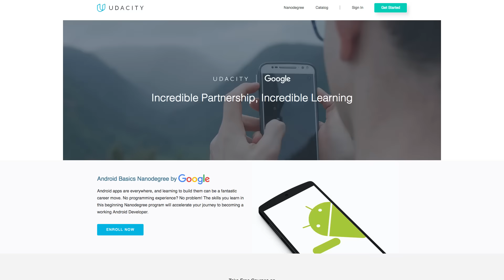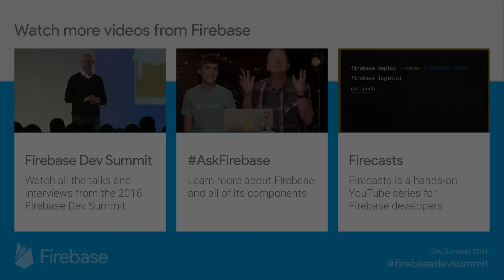Summit Report: Shanea talks about Firebase Training (Firebase Dev Summit 2016)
Learn more about the iOS training course on Udacity's And learn more about the Android training course on Udacity's

Live from the Firebase Training booth with Shanea King-Roberson who talks about both the iOS and Android Firebase courses with Udacity!

Missed the summit?